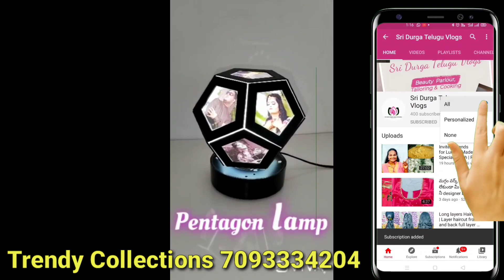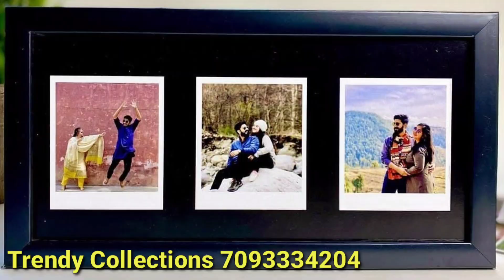మనం కోరుకున్న విధంగా అదిరిపోయే Customized Personal Gifts| customised gifts customized gifts online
CustomizedPersonalGiftPrintingCorporateGiftPri ntin
g
SublimationFluorescentNeonMugsFullColorMugsPri ntingfromKonceptSublimation